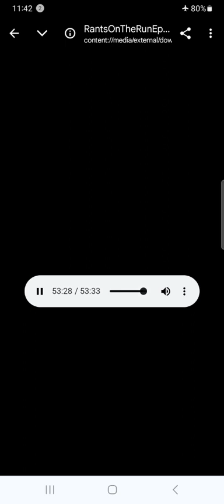(Gexup) Rants on the Run Episode 5: 3D Movies